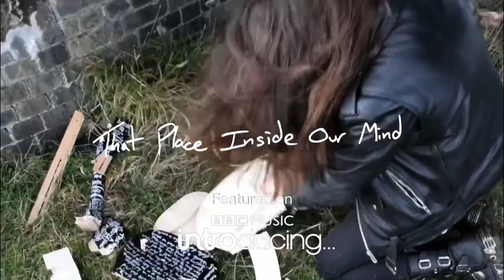Tyler Quantrill - KettFest 2023 - Clock Tower Stage - 10:25am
KettFest - Saturday 15th July! Come down nice and early to check out my set at 10:25am. I’ll be playing on the clock tower stage, hosted by @Ismmusicacademy​⁠​⁠​⁠, Jamie's Quality Butchers and Massive Hits East Midlands!

I’m super excited to share that I’ve added a second show on the same day at Kafe Bloc at 1:15pm!